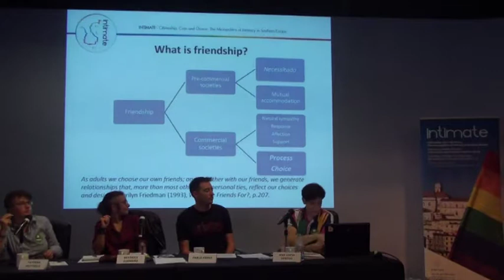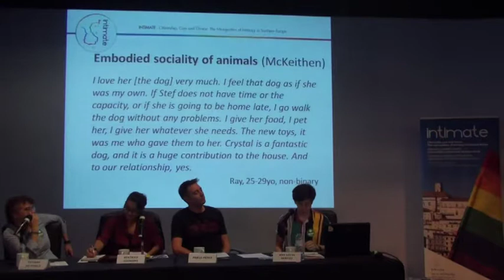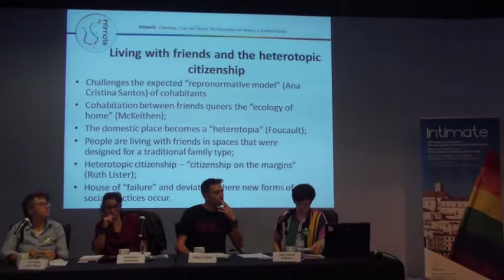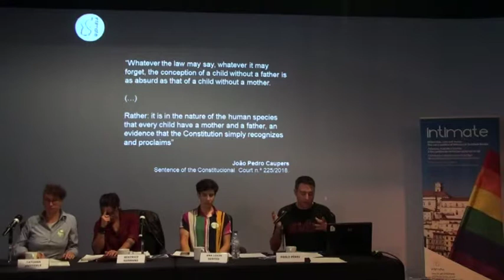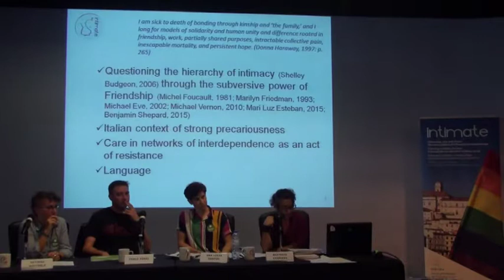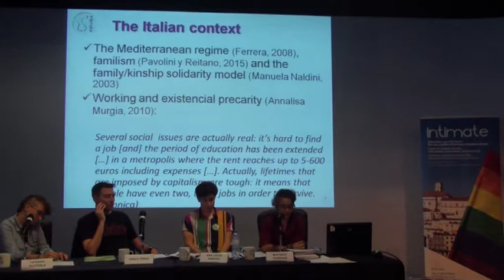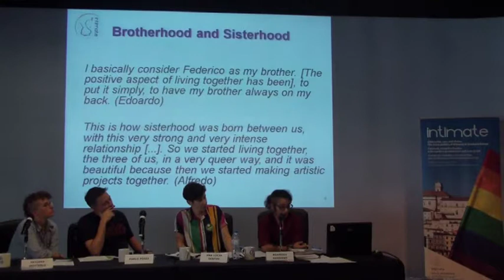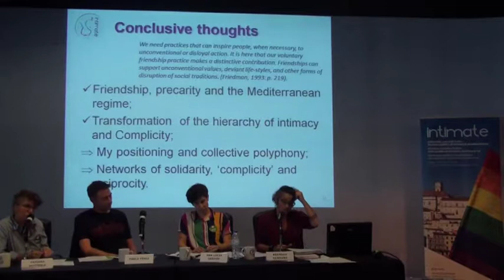INTIMATE Plenary Session – Living with Friends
Intimate’s researchers Ana Lúcia Santos, Pablo Pérez Navarro, and Beatrice Gusmano present their work on the study LGBTQ people living with friends in adult life:
- Ana Lúcia Santos. “To Live With You Is to Live With the World” - Living With Friends and the Heterotopic Citizenship
- Pablo Pérez Navarro. Public Order and the Biopolitics of Friendship
- Beatrice Gusmano. Blurring the Boundaries of Intimacy: Friendship and Networks of Care in Times of Precarity